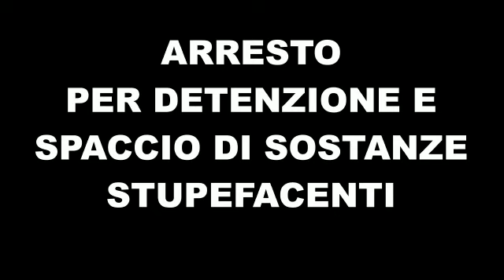Spaccio di cocaina in un bar di Mestre: barista arrestato dalla Polizia locale